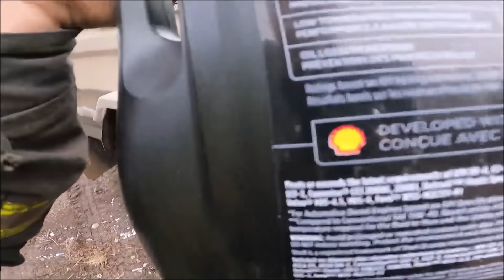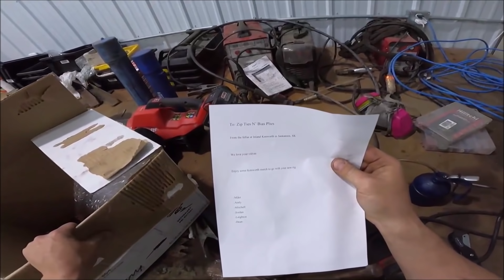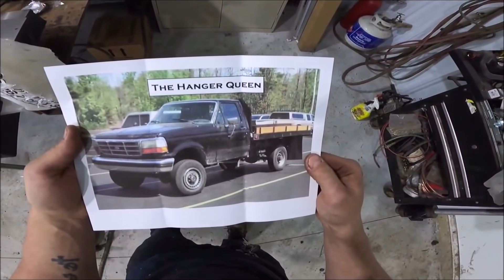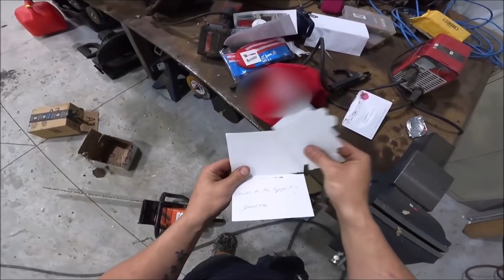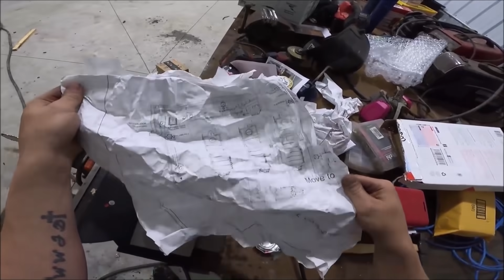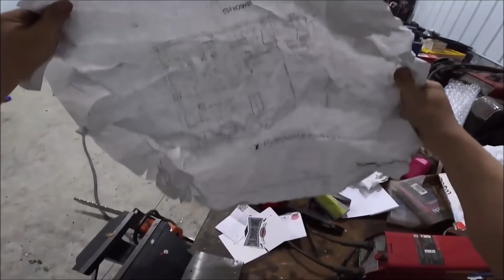FERD CANDY VAN REVIVAL! UN-GREASED EDITION!